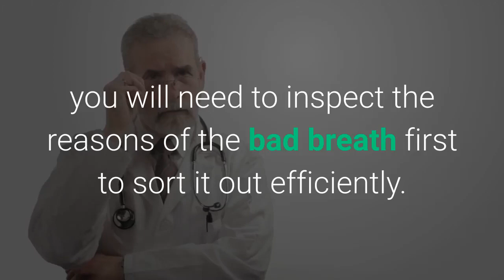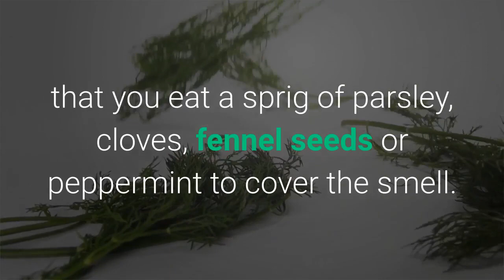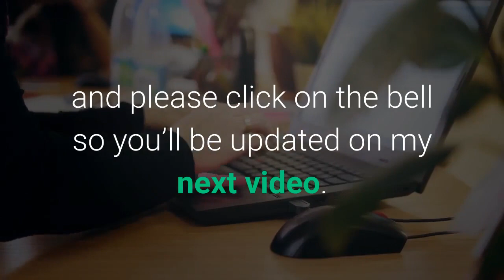the precise cure for bad breath